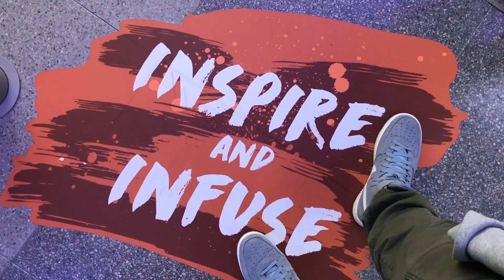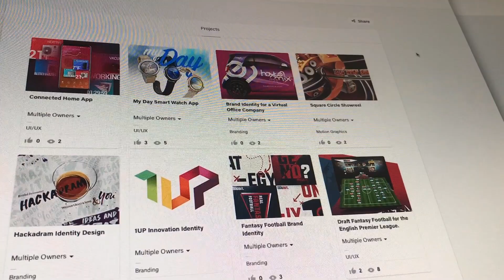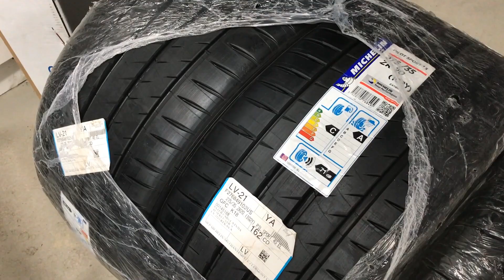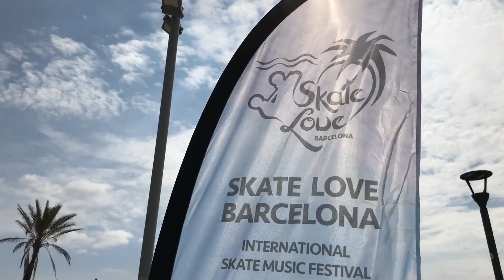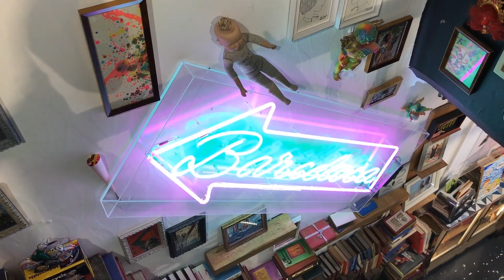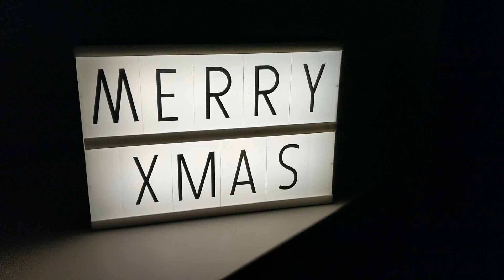Memory Bank 2018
Moments and memories from 2018. If we hung out, and I had my phone pointed at you, you may be in this video :).

This is the sixth year in a row I’ve filmed clips from each day. Memories are amazing to look back on so I’ll be making more this year.

Big love to family and friends, if I didn’t get to see you last year, I hope to soon!!!